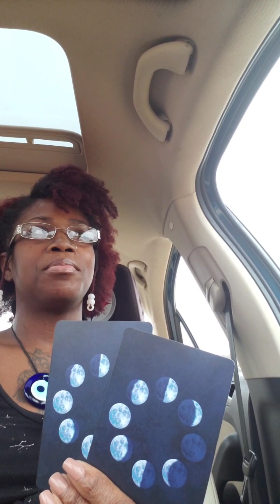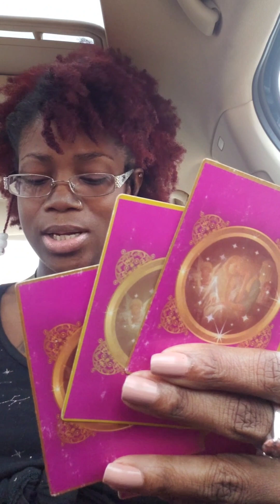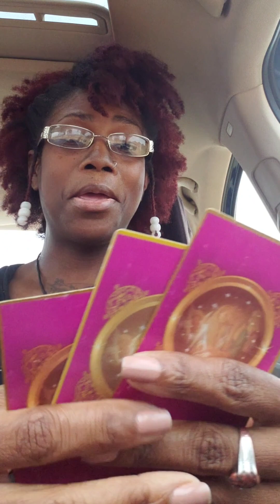Their Karma Is Not Your Karma, Unless You Receive It | Visual Podcast | CoCo From The Dark💯👑🧿 Ep. 36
Hello Gods and Goddesses, CoCo here!! Maybe Spirit will have a couple extra nuggets, just for you😉...

Thank you for riding with me as I adjust my YouTube platform to fit the many versions of ME. It's beautiful Encouragement for me...

                                                          Your Favorite Oracle,

CoCo 🫶🏾👑🧿

Want to invest in me AND up your cooking or Magickal/Spiritual knowledge and skills? Purchase one(or both) of my two ebooks on Amazon or Kindle...

⭐️⭐️⭐️Here are the links: Magick Mini Cookbook: Volume 2

The Magick Mini Cookbook: Being Intentional Creates Magick

I also have a hard copy workbook journal on Amazon called "HyFuckingDrate: A Journal of Affirmations" to help you with saying affirmations and/or guidance for your own personal Journal

**PS... interacting or engaging with me and my channel in ANY way helps to Tap your specific energy in🥰💫

I am a Lightworker who Heals by way of Spiritual Advising, Uplifting and Encouragement, and just LOVE. I wear many hats that allow me to promote selflove and selfcare for you beautiful Gods and Goddesses in a way that best reaches "you." Oracle cards(a few in my Amazon storefront), singing, dancing and affirmations(HyFuckingDrate on Amazon) are just a sample of the channels that assist me with getting Specific messages for you from The Divine Source.

These Messages may resonate wholly or in parts, it could resonate later on, it could even just be someone you're connected to, take it how it DOES resonate or just enjoy it for "entertainment." Either way,  THANK YOU for your time, acceptance and willingness to heal. May God and Goddess bless you on your journey in life, Namaste 💗🙏🏽🧘🏼‍♀️🧘🏾‍♂️🧿🥰😘

Tiktok: Enchantress of Romance

My favorite flowers are in the Lily family 🌺